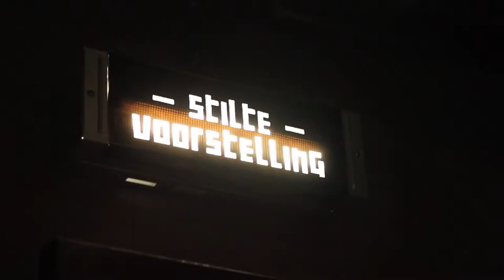FJIN 2016 - Ben van Gelder, Omer Avital & Einzelgänger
Ben van Gelder Quintet, Omer Avital Quintet, Einzelgänger ft. Anton Goudsmit in de Lindenberg, Nijmegen tijdens de eerste editie van Festival Jazz International Nijmegen (2016).

video door Dirk de Graaff / Vers TV